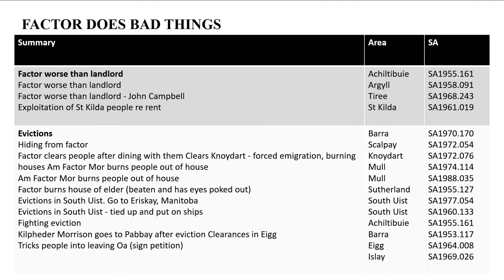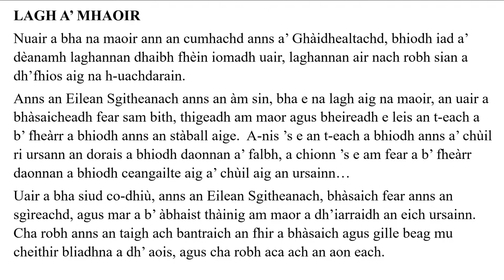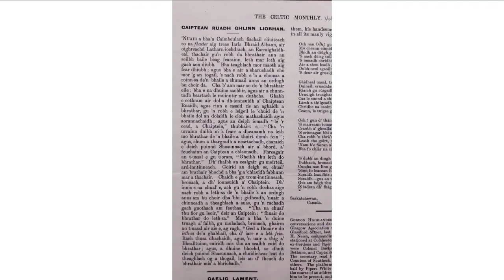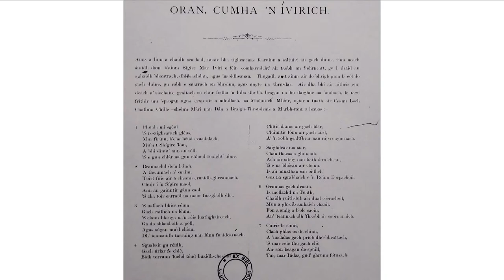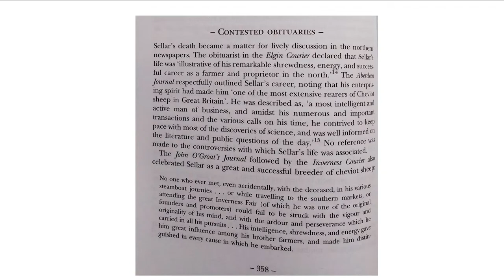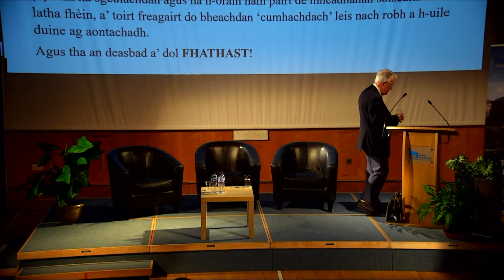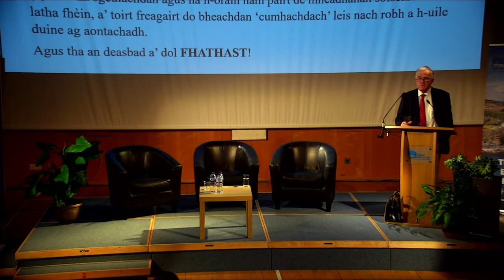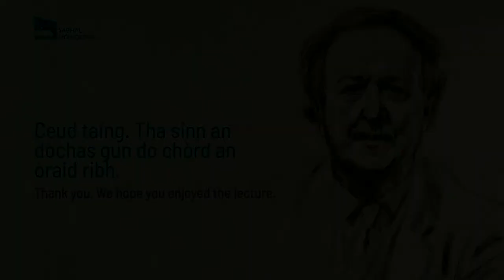Òraid Shomhairle 2024 | Sorley MacLean Annual Lecture 2024 – With Translation | Sabhal Mòr Ostaig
Factors and Bailiffs in Gaelic Literature and Folklore
Professor Donald Meek

Among the stories and songs in Gaelic folklore and literature, some relate closely to the factors and the bailiffs that controlled Highland estates. They are particularly connected to the contention between these officers and the crofters and cotters in the nineteenth century.

It’s not usually ‘history’ that is found in these stories and songs, at least ‘history’ in the sense that we can we can rely on everything that they tell us about events of the time. They, or the people who created them, were not concerned with that kind of factual commemoration. But on the other hand, they contain a good measure of broader ‘truth’, if we take them as evidence of the way that people were feeling at the time they were composed, and of their desire to conquer the ‘enemies’ who were harassing them.

In this lecture, Professor Donald Meek explores different varieties of story and song, composed in a range of locations from Sutherland to Mull, and evaluate the content and ‘psychology’ of each genre.

Na Maoir agus na Bàillidhean ann an Litreachas agus Beul-aithris na Gàidhlig
An t-Ollamh Dòmhnall Meek

Am measg nan sgeulachdan ’s nan òran a tha againn ann am beul-aithris agus litreachas na Gàidhlig, tha cuid a tha a’ buntainn gu dlùth ris na maoir agus na bàillidhean a bha a’ cumail smachd air na h-oighreachdan Gàidhealach. Tha ceangal aca gu sònraichte ris an aimhreit a bha eadar na h-oifigearan sin agus na croitearan is na coitearan anns an naoidheamh linn deug.

Mar as trice, chan e ‘eachdraidh’ a tha anns na sgeulachdan no na h-òrain sin idir, no co-dhiù ‘eachdraidh’ anns an t-seagh gum faod sinn earbsa a chur às a h-uile rud a tha iad ag innse dhuinn mu thachartasan an àma. Chan e cuimhneachadh ‘fìor’ den t-seòrsa sin a tha fa-near dhaibh no do na daoine a chruthaich iad. Ach, air an làimh eile, tha deagh thomhas de ‘dh’fhìrinn’ fharsaing annta, ma ghabhas sinn iad mar fhianais air mar a bha daoine a’ faireachdainn aig an àm san deachaidh an cruthachadh, agus air a’ mhiann a bha aca a bhith a’ toirt buaidh air na ‘nàimhdean’ a bha gan sàrachadh.

Anns an òraid seo, tha An t-Ollamh Dòmhnall Meek a’ toirt dhuinn dealbh farsaing air deifir sheòrsachan sgeulachdan is òran, à deifir àiteannan eadar Cataibh is Muile, agus a’ mìneachadh adhbhar is ‘saiceòlas’ gach gnè.